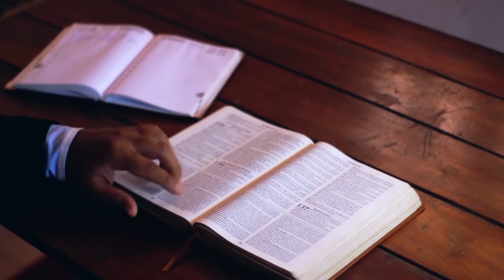Ex-Baha'i: My Reasons For Speaking Out About the Baha'i Faith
I was a card carrying member of the Baha'i Faith for thirty years and left it around the years 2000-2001. This video explains why I don't stay quiet about my opinions about Baha'i.